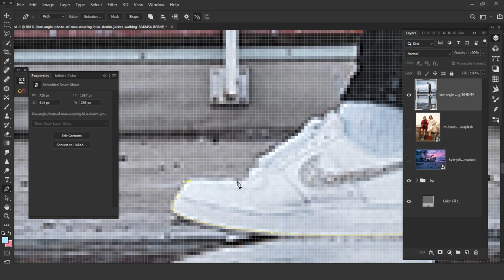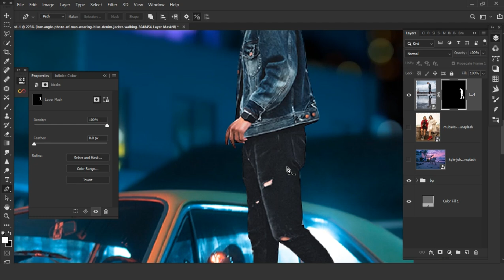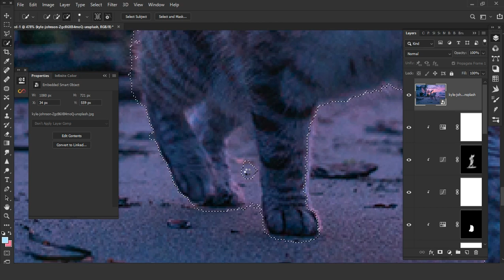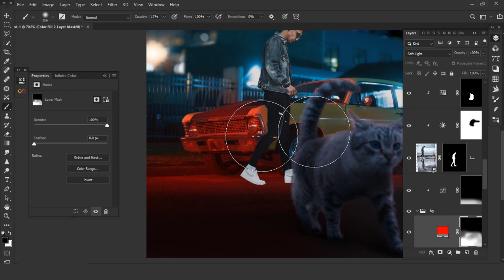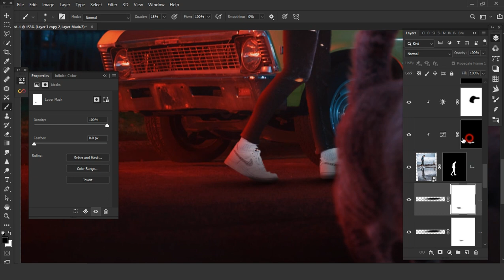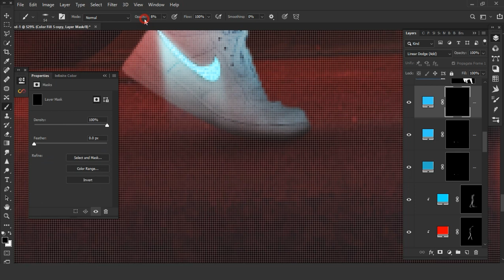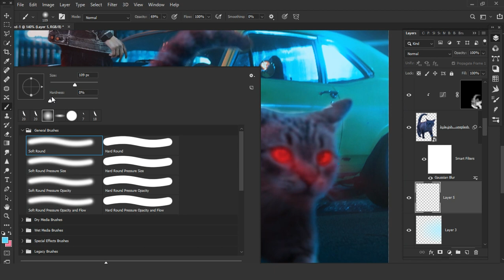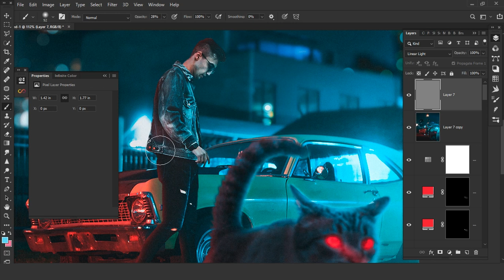NIGHT CRAWLER photoshop SPEEDART.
HI GUYZ MY NAME IS KRAMPAH WILSON AND YOU ARE WELCOME TO WEDNESDAY PHOTOSHOP SPEEDART.

!NOTE👇👇👇!

OK GUYS DURING MY EDITS I USE SOME PRESETS AND PLUGINS IN MY WORK FLOW SO IF YOU ARE INTRESTED TO FOLLOW ALONG KINDLY CHECK THEM OUT AND DOWNLOAD FOR FREE.

                       THANKS VERY MUCH FOR WATCHING MY FRIENDS